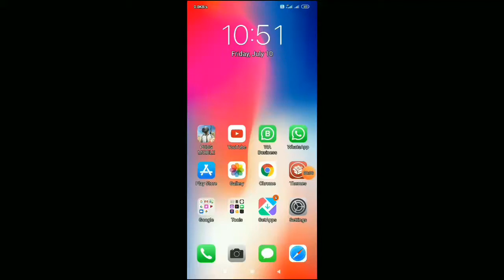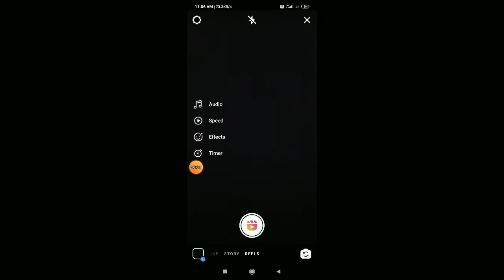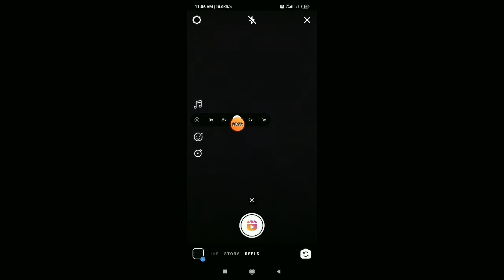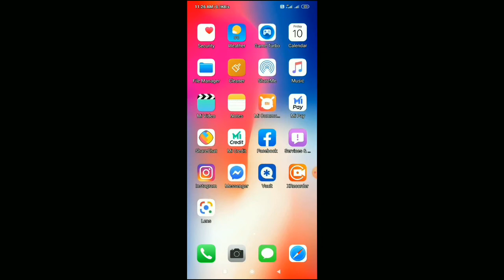Instagram Reels Full tutorial || Instagram Reels Update || Instagram reels feature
Hi

Friends is video main aapko instagram reels app  ke baare main btane ki kosis ki hai umeed hai aapko ye video pasnd aayegi.

1.Instagram reels india
2.Instagram reels features
3.Instagram reels tutorial
4.Instagram reels vs tiktok
5.Instagram new update reels
6.Instagram reels app
7.Instagram reels android
8.instragram new feature reels
reels india
9.reels Instagram
10.reels Instagram india
11.Instagram reels kaise chalayen 12.Instagram reels feature kya hai
13.tik tok vs Instagram reels
14.Instagram reels me post kaise kare 15.Instagram reels me video kaise
16.banaye Instagram reels update

VIDEO LINK:-

Category